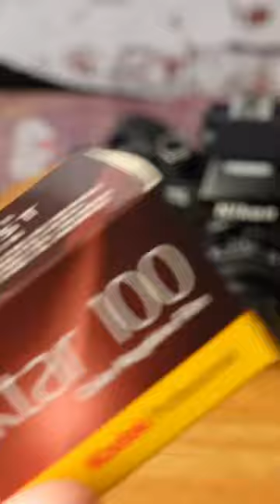Loading film into a Nikon F4.